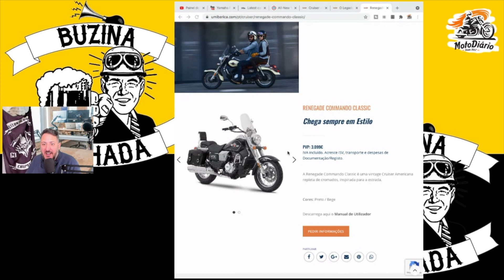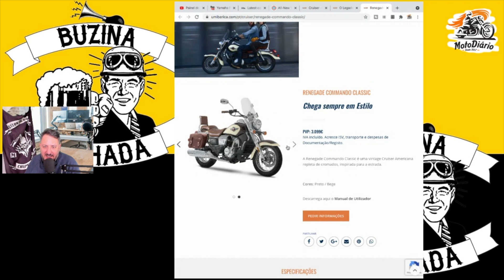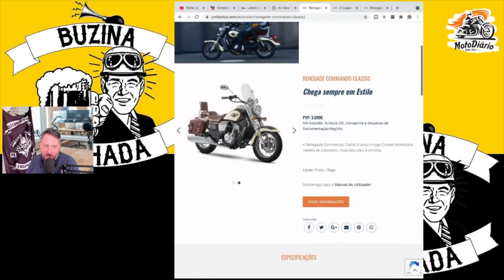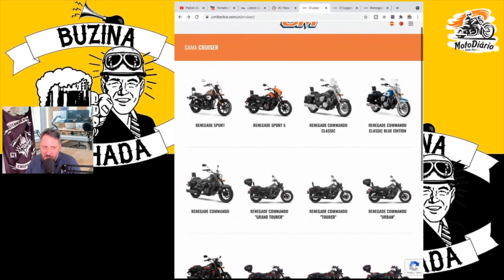Moto custom 125: Já ouviu falar da Custom/CRUISE RENEGADE?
Uma Moto custom 125 pode ser o sonho de consumo de pessoas que sonham em iniciar mo movimento custom com motos de baixa cilindrada, veja aqui a tendencia do mercado internacional.